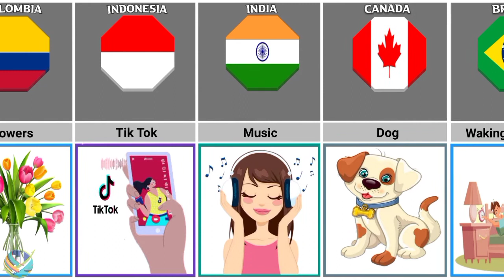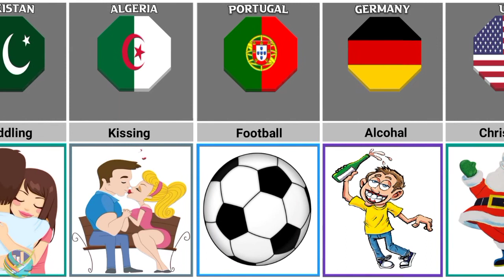Most Loved Things by People From Different Countries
✔Note:-This video based on various relevant research, public data, surveys, public comments & discussions and approximate estimations that might be subjected to some degree of error.
World Data Diary and our team do not take responsibility for any direct, indirect, implied, punitive, special, incidental, or other consequential damages arising directly or indirectly on account of any actions taken based on the video.